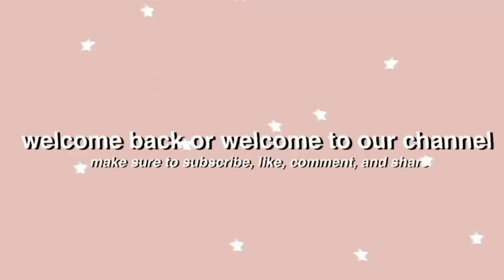we went to palacios 🚘 | vlog #14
hi everyone 👏🏼
today I bring y’all a mini vlog from my family’s trip to Palacios, TX. Palacios is about 2-3 hours away from Austin & its located on the shore 🌊 our family went down there for a family activity & I decide to give y’all another family road trip vlog (: either way I hope y’all enjoy even though it’s only 8 minutes (sorry) & I’ll see ya in the next one 💞

when you go through deep waters I will be with you.
isaiah 43:2

my name is joselyn ramos and I’m a 14 year old from Texas. I’ll occasionally post in spanish since it is my first language.  I invite you to subscribe to our channel and click that little bell to get notified when I post a video if you would like to see more of me and my life.

☆ why do I call it ‘our’ channel?
well I got this idea from another youtuber (karuna satori) and it really just made sense since it is y’all that make up the channel, I just make the videos so it really does take a ‘us’ to do this. plus I want everyone to feel welcomed here ❤️

I’ll see y’all in the next video (:

love,
joselyn ramos ♡